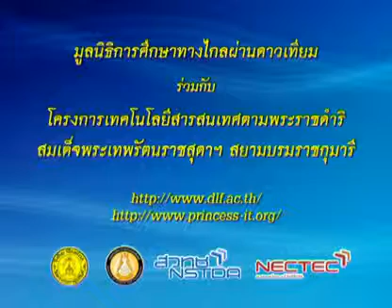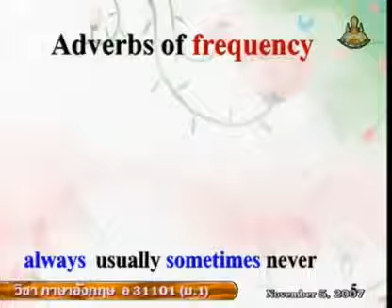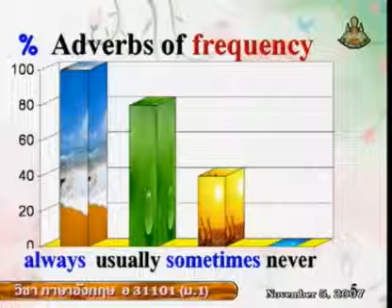198 50enM1 057Ah englishm1 ภาษาอังกฤษม 1